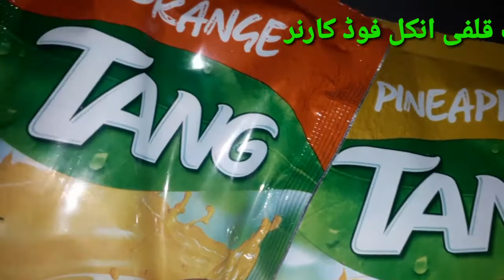Orange & Pineapple Popsicle | 3 Ingredients Mango Kulfi | Lemon Ice Cream Without Ice Cream Maker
Assalam-o-Alaikum !

My cooking channel name “ Uncle foods corner ”  link is here under

UCVw2NY4gRNo5j19v2IXPzQg

Description About Channel And Recipes Under Here:-

My channel uncle foods corner is simple and easy recipe ka channel ha.
Is channel uncle foods corner may ap ko simple,easy our asan tareekay say new recipes banany ka tareeka sikhaya jaye ga.

How we make Orange tang & Pineapple tang recipe / naranghi  tang  & anannaas tang recipe at home step by step restaurant style holiday special recipes by uncle foods corner.
Super easy and delicious Orange tang & Pineapple tang recipe / naranghi  Tang  & anannaas popsicle kulfi recipe
by Uncle foods corner.

Orange tang & Pineapple Popsicle Recipe / Naranghi  Tang  & Anannaas Kulfi  Recipes Ingredients:-

1-Orange Tang  /  Naranghi  Tang (1-Pak)

2-Pineapple Tang  / Anannaas Tang (1-Pak)

2-Sugar / Shakar (4-tb-spoon)

3-Water  /  Pani  (1/2-Glass)

Wassalam!

Orange & Pineapple Popsicle
 3 Ingredients Mango Kulfi
Lemon Ice Cream Without Ice Cream Maker

Mango Popsicle
3 Ingredients Mango Kulfi
 Mango Popsicle by unclefoodscorner
 Mango Kulfi Recipe
lemon ice cream without ice cream make
3 Ingredients Mango Kulfi
 Uncle Foods Corner